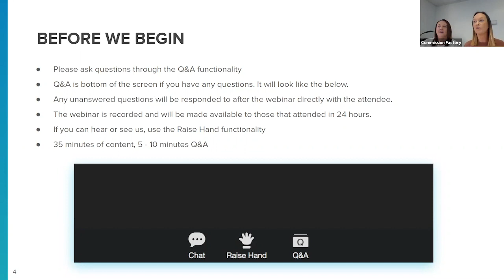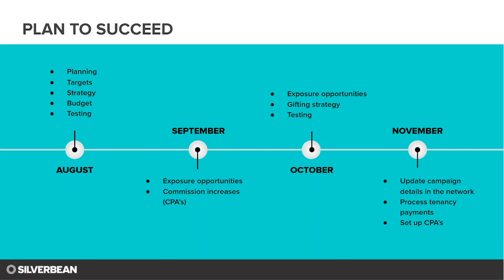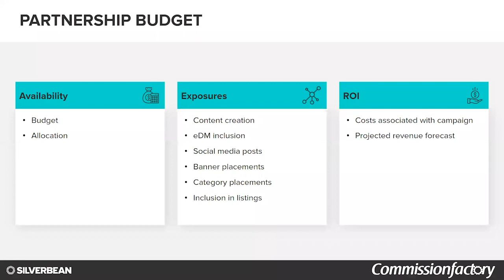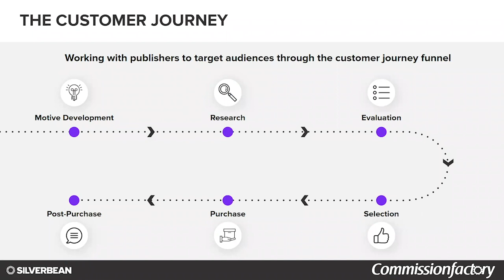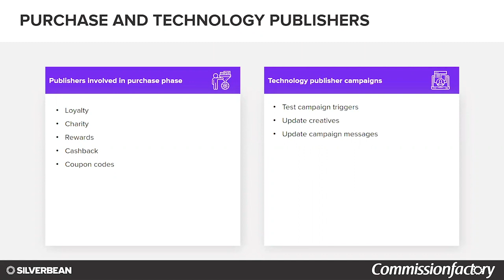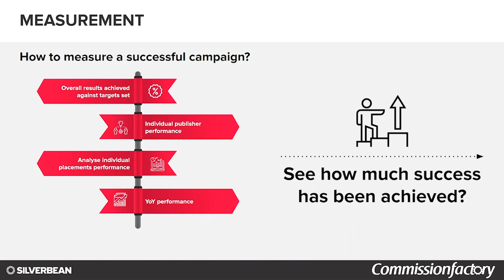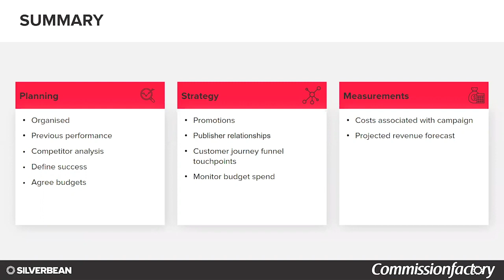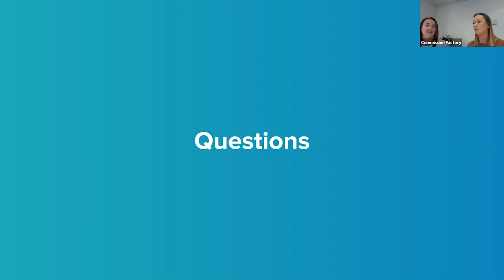WEBINAR: Black Friday Plan for Success